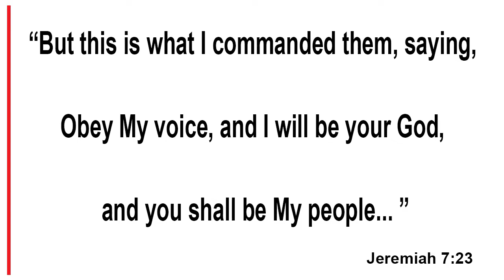Prayer for the Nation